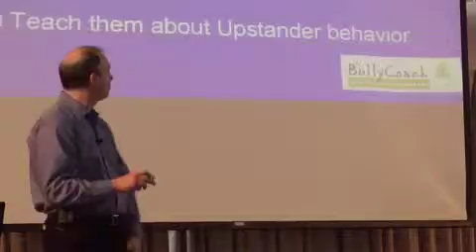"Do staff tell on other staff?"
From "The Bully Coach," Joel Haber PhD. For more information about Joel Haber, visit his Web For more camp videos, songs and games,